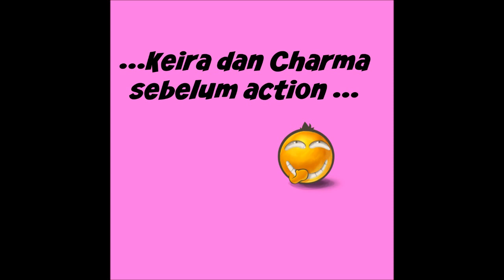CARA MEMBUAT LAVA GUNUNG BERAPI ~ VOLCANO LAVA || Eksperimen Anak | English Subtitles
Please click Caption (CC) for English Subtitles

LAVA GUNUNG BERAPI - VOLCANO LAVA
Hello Friends ... :)
Kali ini, Keira dan Charma mau ber-eksperimen loh dengan membuat LAVA GUNUNG BERAPI. Wow, keren ya??
Jadi ternyata, jika soda kue bercampur dengan cuka bisa menghasilkan buih yang banyak dan cepat loh... Cara nya juga gampang banget..
Yang kamu perlukan :
Soda kue
Cuka
Pewarna makanan
Sabun cuci piring
Lilin mainan
Botol bekas

Eksperimen ini harus didampingi orang tua atau orang dewasa ya...

Dan baca blog kita di keiracharma.blogspot.com

VOLCANO LAVA
Hello Friends ... :)
This time, Keira and Charma are going to make A VOLCANO LAVA experimet.. Cool, isn't it?
In fact, baking soda mix with vinegar will make a fast and a lot of bubble. And it's so easy to make

You will need :
Baking soda
Vinegar
Food coloring
Dish wash liquid
Play dough
Used bottle

This experiment must be under parental or adult supervision, ok?

and read our blog at keiracharma.blogspot.com

Bye .